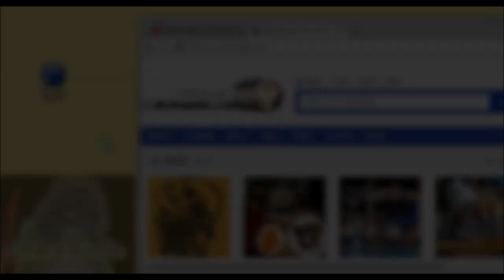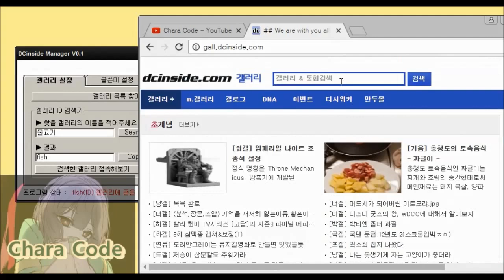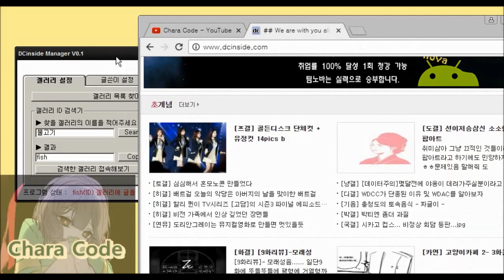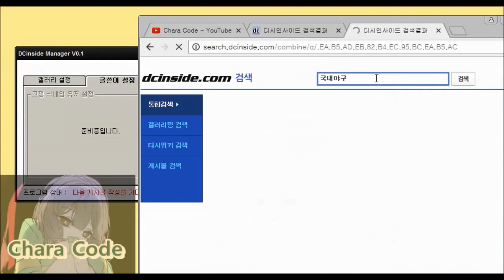DCinside 매니저 - 자동 게시글 덧글 작성 프로그램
Visual Basic 6.0으로 제작되었습니다

압축 비밀번호 : Chara

해당 프로그램은 테스트를 얼마 거치지 못한 프로그램입니다.
해당 프로그램 사용시 발생되는 버그가있다면 덧글로 알려주시면 감사하겠습니다 :3

각종 프로그램 제작 문의 받습니다